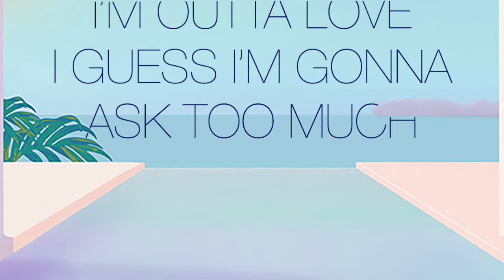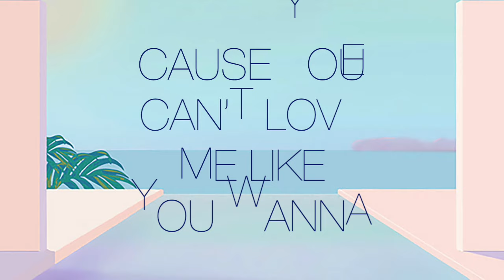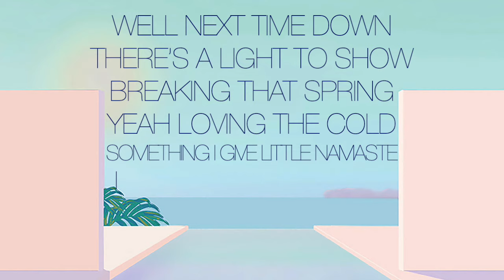Blank & Jones feat. Kyle Pearce - Broken (Official Video)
Australian wonderboy Kyle Pearce teams up with producer legends Blank & Jones for another irresitable summer joint. Perfect Vocal Chill Out for those long & hot summer nights from sunset to sunrise.